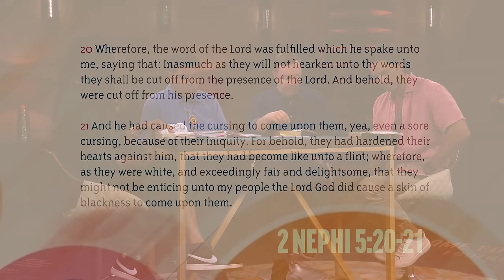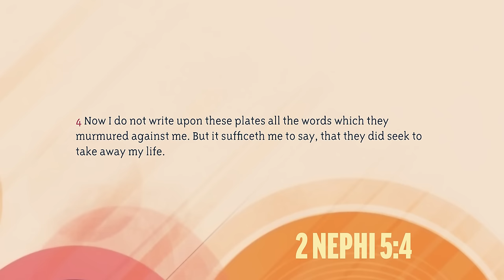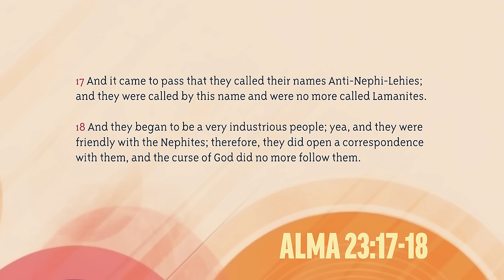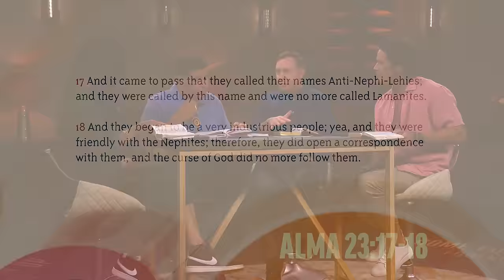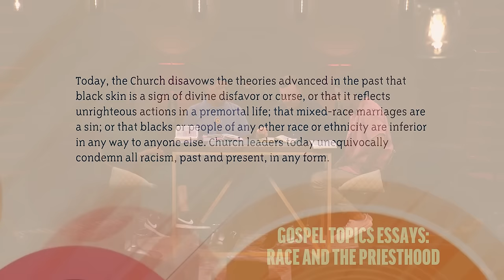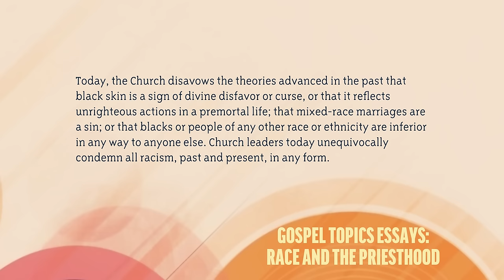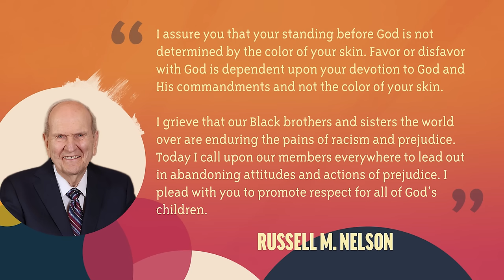Race and Skin Color in The Book of Mormon | Special Footnotes Segment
Ben Lomu welcomes Dr. Patrick Mason, Dr. Anthony Rivera, and Dr. LaShawn Williams, scriptural and cultural scholars from different walks, for a special Footnotes segment of Come Follow Up, aimed at increasing our understanding of references to skin color in the Book of Mormon.